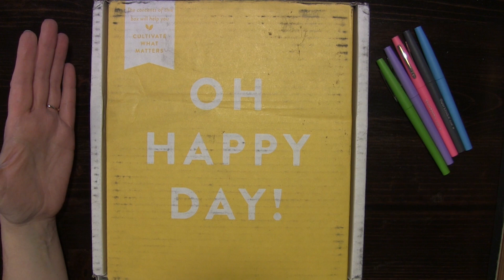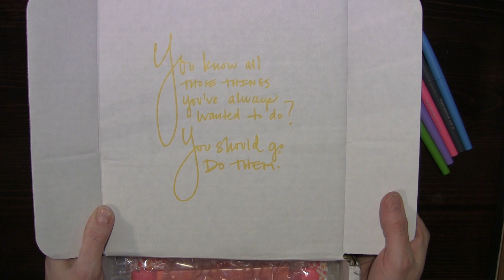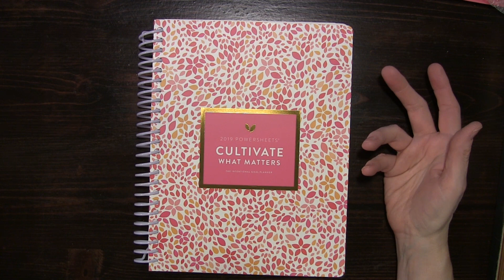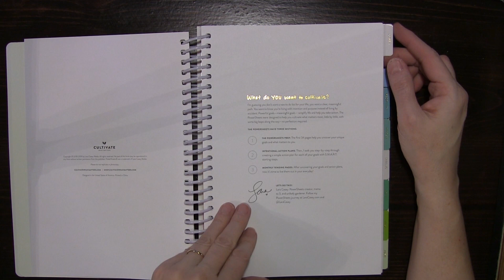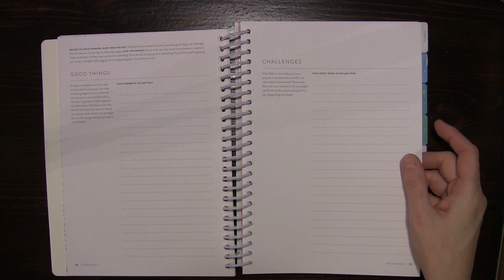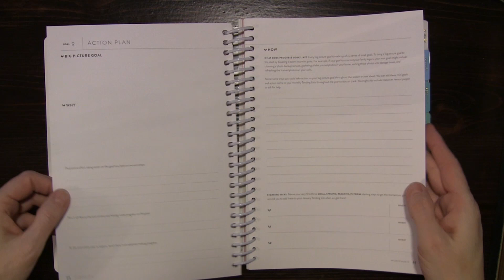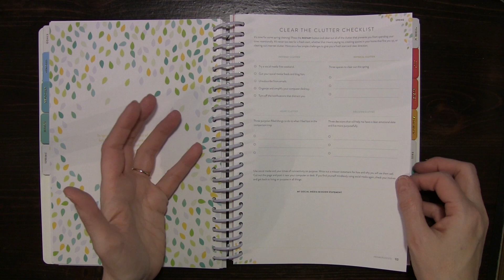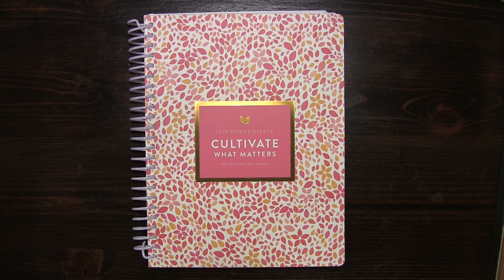Powersheets Unboxing| Why I decided to use powersheets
I've never been so excited to receive a package in the mail.  My Powersheets came in and I can't wait to get started.

I think they are my key to creating goals that matter and detailing action plans that really work.

If you haven't tried or heard of Powersheets hop on over to the Cultivate What Matters YouTube Channel to learn more about it.

Rebecca